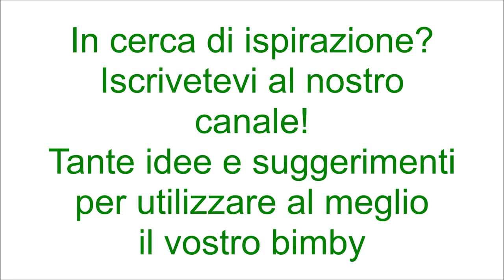Focaccia al pesto ripiena di pomodorini e scamorza per bimby TM6 TM5 TM31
Ingredienti:
300 g di farina tipo manitoba
300 g di farina di semola
300 g di acqua
80 g di pesto
15 g di sale
1 bustina di lievito istantaneo per torte salate
1 cucchiaino di zucchero

Ingredienti per il ripieno:
8 pomodori ciliegino tagliati in quarti
200 g di scamorza o mozzarella tagliata a dadini
80 g di pesto
sale, pepe e olio q.b.